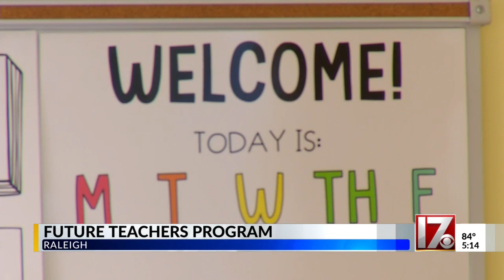Future teachers program